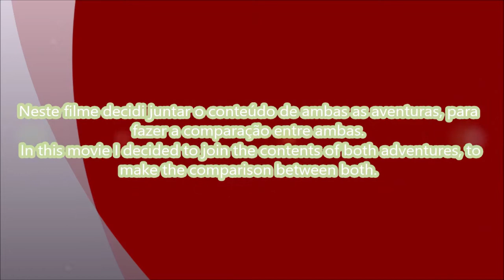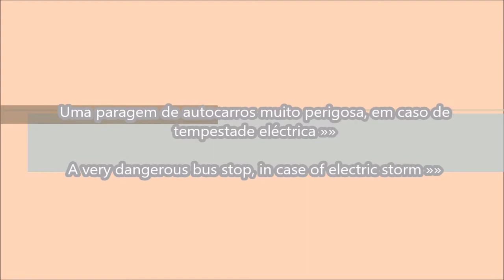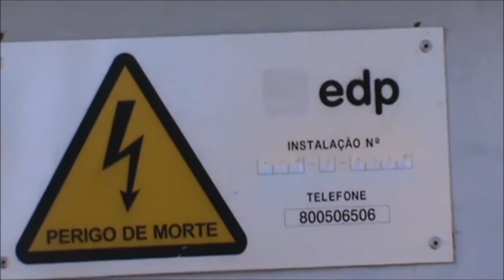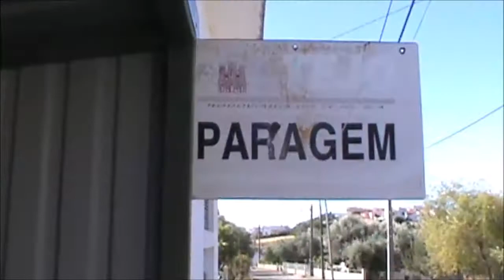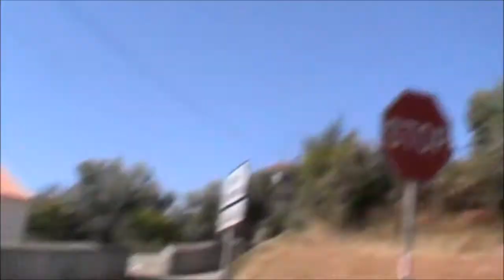A desforra da Pedalada de fim de semana 1 - The rematch of the Weekend biking 1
Pedalada realizada entre: PIntado - Soianda - Estrada do Prado - Milheira - Póvoa - Vale Venteiro - Sabrosa - Vales - Carrascal - Chãos - Jamprestes - Chão das Eiras - Freixo - Pintado.

Vídeos gravados e fotos tiradas com um Samsung GALAXY Core2, editados no PlayMemories Home e no Movie Maker.

Biking held between: PIntado - Soianda - Estrada do Prado - Milheira - Póvoa - Vale Venteiro - Sabrosa - Vales - Carrascal - Chãos - Jamprestes - Chão das Eiras - Freixo - Pintado.

Videos recorded and photos taken whit a Samsung GALAXY Core2, edited in PlayMemories Home and in Movie Maker.